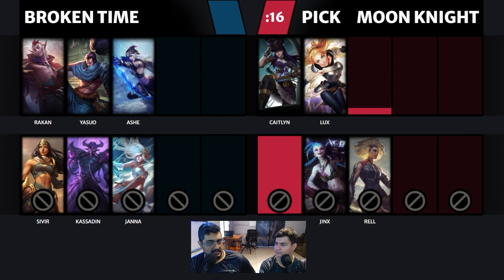Leps#7 - BK x MK Jogo 1 - Fase Inicial - Dia 2